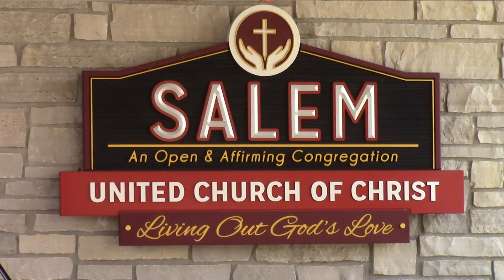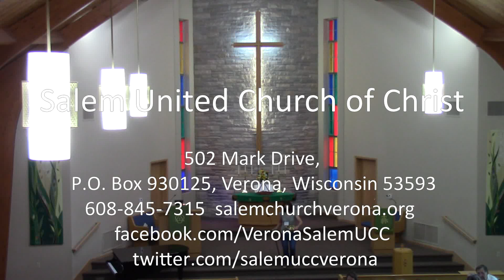Salem UCC 2022 08 07